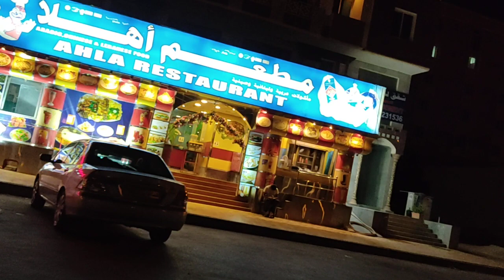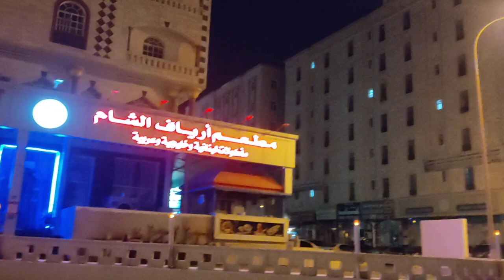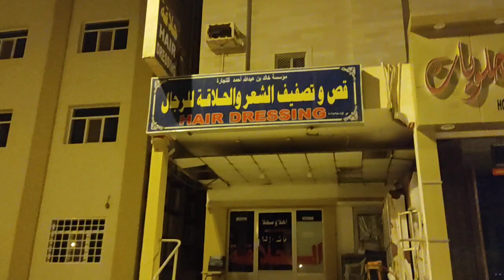We are in Oman at night @Jahangir Alam vlogs